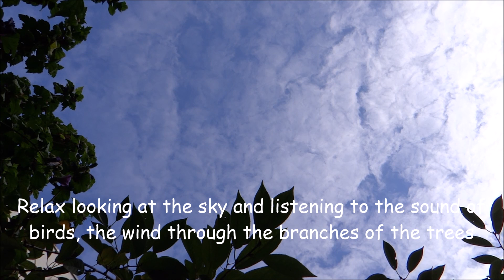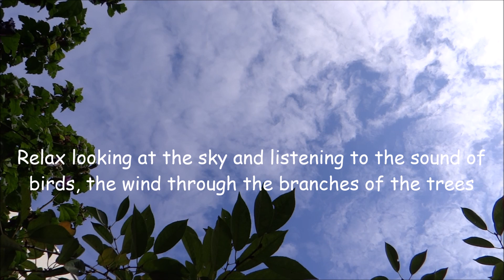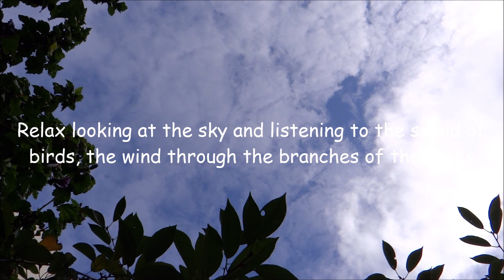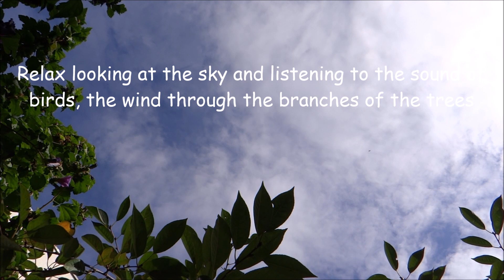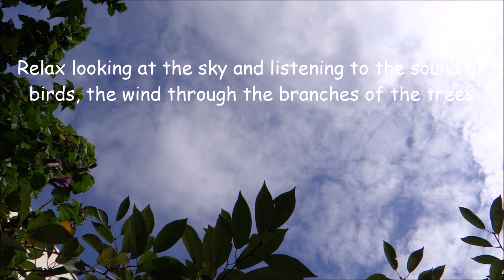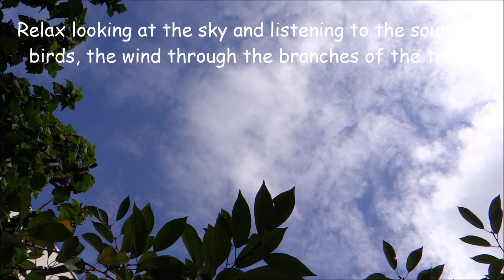Relax looking at the sky and listening to the sound of birds, the wind through the branches of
Relax looking at the sky and listening to the sound of birds, the wind through the branches of the trees.